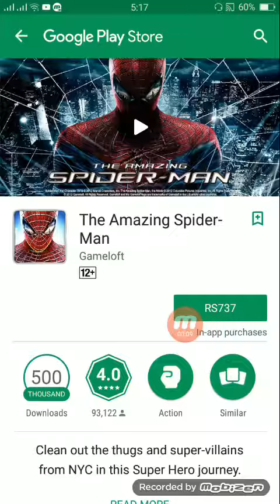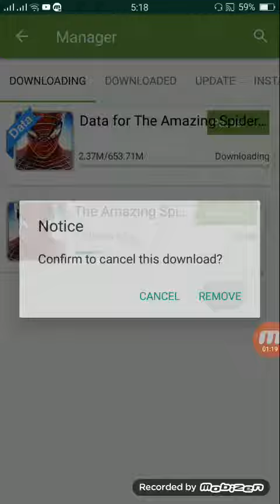How to install paid games/apps from Google Playstore [link is in description]